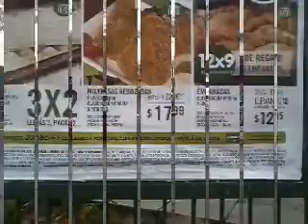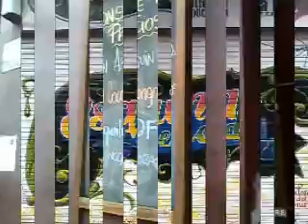Clair de lune, Claude Debussy